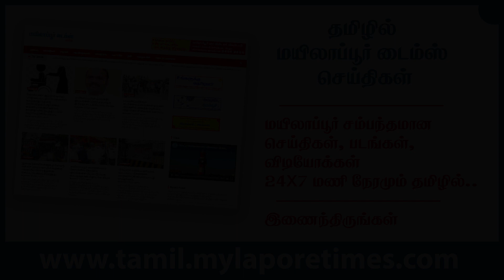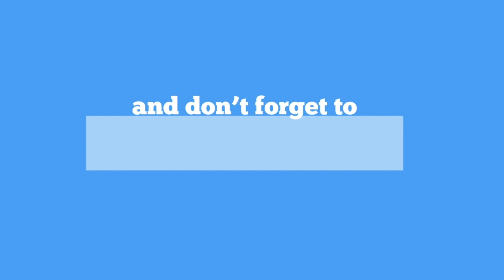2021 Navaratri Celebrations | Sri Velleswarar Temple - Mylapore Times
The Velleswarar Temple in Mylapore celebrated the 2021 Navaratri Festival in grand style. During this auspicious occasion, hundreds of devotees flocked to the temple to offer their prayers. The temple was adorned with vibrant floral rangolis, and the Kolu Shelves showcased thousands of dolls depicting the specific sthalapuranam of the temple. Special poojas and rituals were conducted to honor the deities, adding to the festive atmosphere. The event brought a sense of divinity and joy to the Mylapore community, serving as a much-needed respite from the challenges posed by the pandemic. Experience the essence of the Navaratri Celebrations at the Mylapore Velleswarar Temple through this captivating video.

For more captivating stories of Mylapore and its vibrant community, visit our